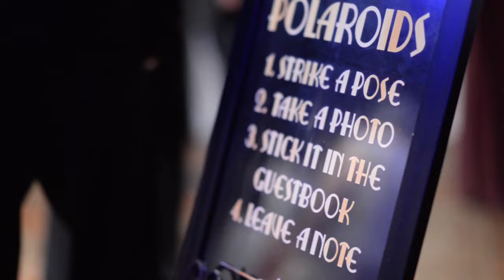Bryan & Crystal Trailer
A quick look into Bryan & Crystal's special day.